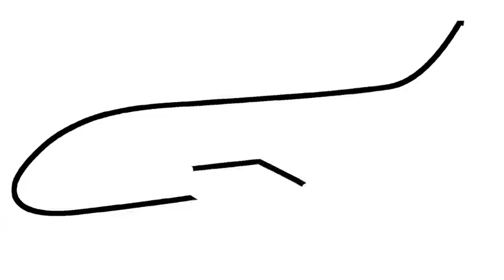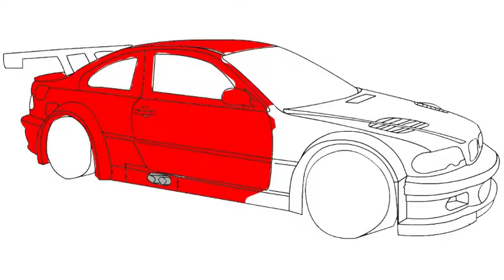Como desenhar um carro amarelo | How To Draw Yellow Car